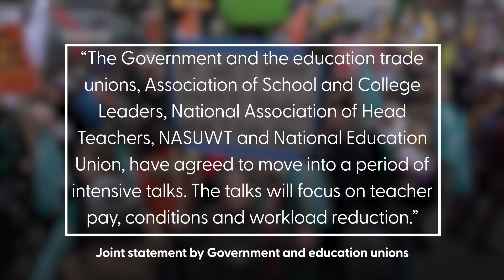Government and education unions to hold ‘intensive talks’ after strikes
The Government and education unions have agreed to hold “intensive talks” on the issues which have sparked a series of strikes by teachers in recent months, it has been announced.